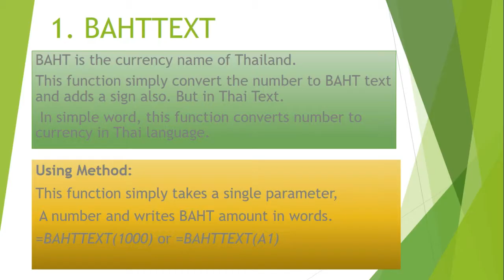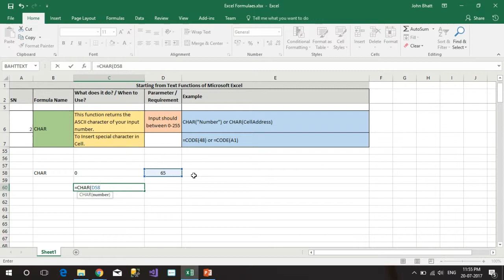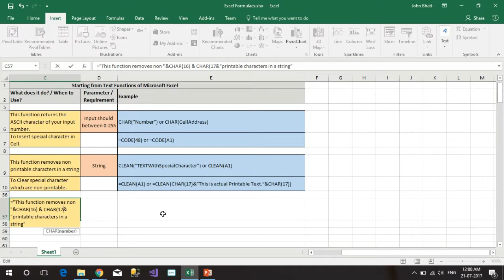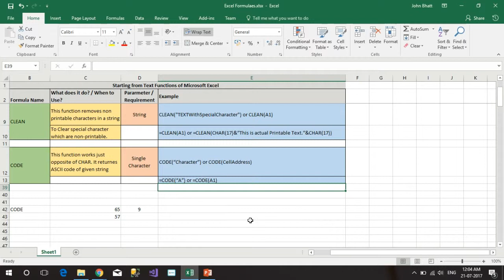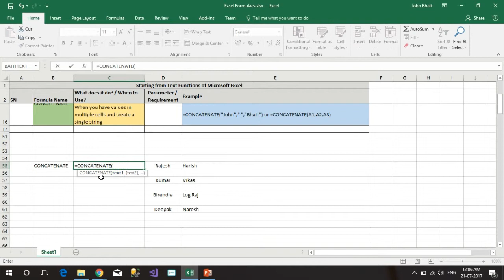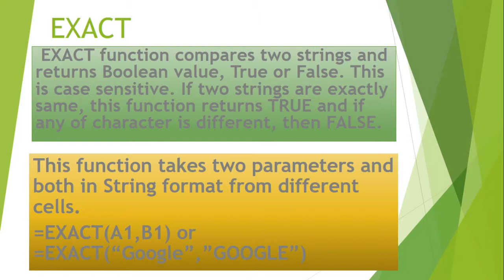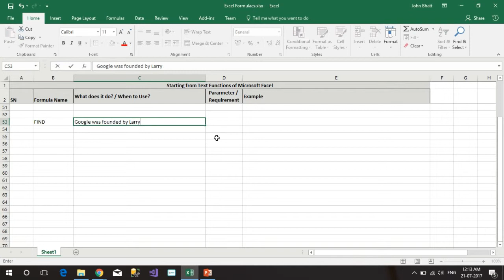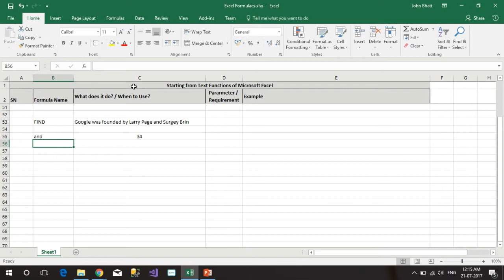Text Function in Microsoft Excel - Learn Excel Formulas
This video will help you understand Text Functions in Microsoft Excel. Microsoft Excel is Worlds most powerful Spreadsheet program.
Learn Excel Series is targeted for Freshers as well Working professionals to enhance their career.